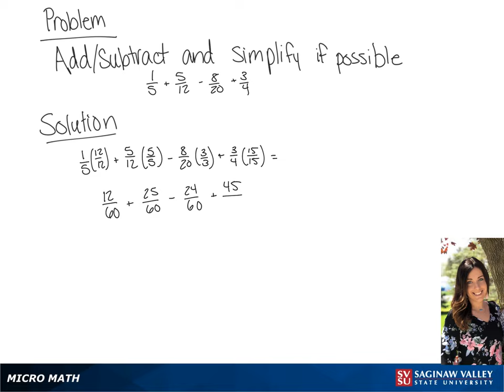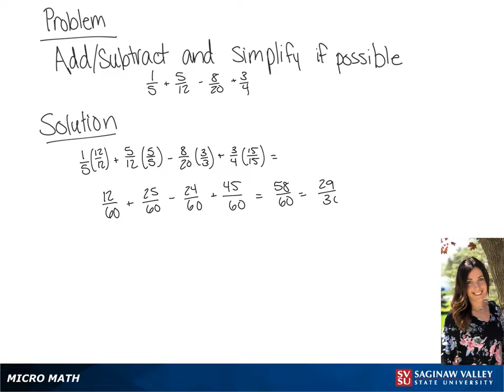Fractions: Add / subtract 1/5 + 5/12 - 8/20 + 3/4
Tiala from SVSU Micro Math helps you add and subtract fractions and simplify if possible.  To add or subtract fractions, we need a common denominator.  Usually we prefer to find the “least common denominator”.

Problem: Add / subtract 1/5 + 5/12 - 8/20 + 3/4